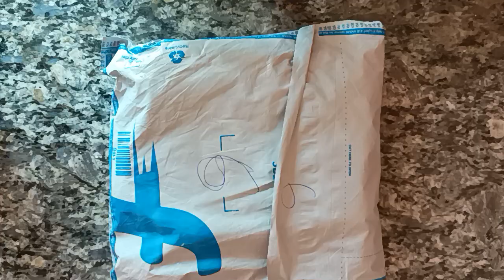pop pop popit popitfidget funplaying #